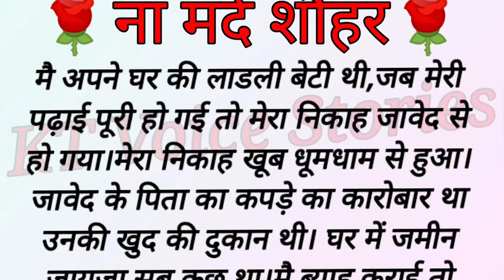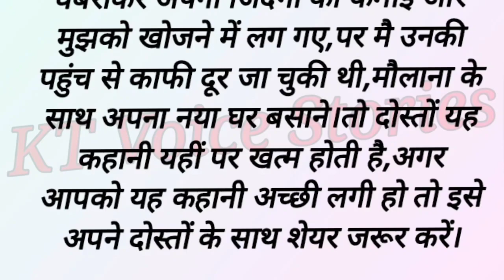Suvichar | Emotional Heart Touching Story | Love Story | Audio Story/Hindi Kahaniyan/ना मर्द शौहर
Suvichar | Emotional Heart Touching Story | Love Story | Audio Story/Hindi Kahaniyan/ना मर्द शौहरRomantic Heart Touching Love Story | Emotional Story | Short Voice Story | ना मर्द शौहर

Keywords_
* Love Story
* Crime Story
* emotional story
* Romantic Voice Story
* Hindi Kahaniyan
* Moral Story
* Voice Audio Story

About This Video_Dosto hmari Aaj ki is kahani me aap sunenge pati patni ki kahani jisme Salma maa nahi ban pati hai to vo ek molana ke chakkar me pad jati hai fir molana or uske bich. ?aage ki Puri kahani janne ke liye sunte rahiye "KT Voice Stories"Ummid hai aapko pasand aayegi ye kahani.Thank You So Much.

LIKE_SHARE_SUBSCRIBE🔔👈🏻